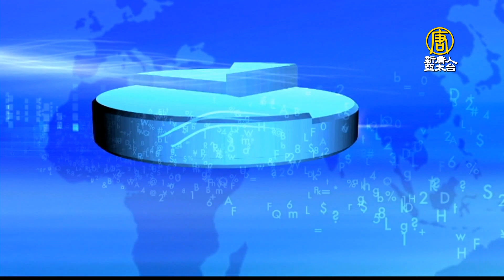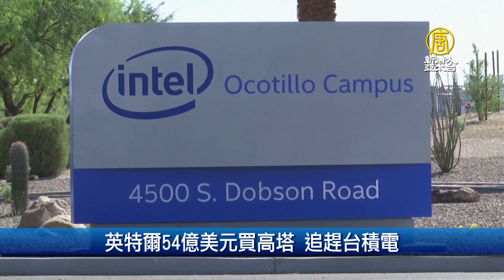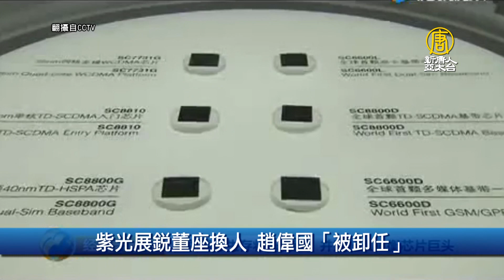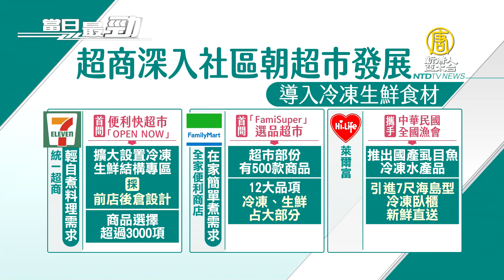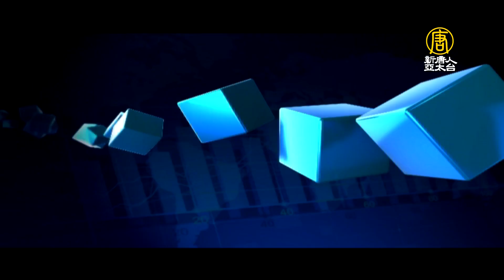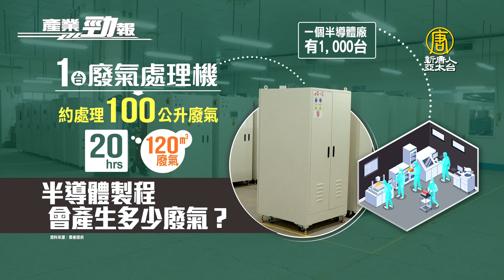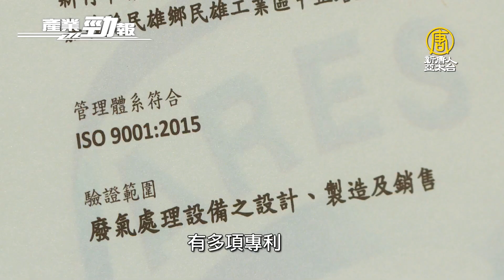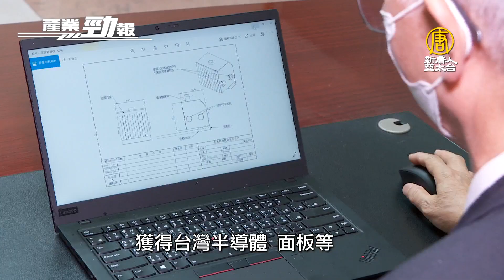🔥台半導體人才缺口3.4萬人 創七年來新高│超商走超市化 統一超 全家成立概念店導入冷凍生鮮│20220216【新唐人產業勁報】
二月16日，星期三，新唐人帶您看見最新產業動態。

◎烏俄危機緩 台股彈逾230點 再度重返月線

◎台灣半導體人才缺口3.4萬人 創七年來新高

◎超商走超市化 統一超.全家成立概念店導入冷凍生鮮

◎生產助力！直擊全台第一座半導體廢氣處理設備生產線

【推薦】🔥中國蘇州爆疫封控 半導體鏈風險升│台積電攻2奈米 台中擴產有譜

【推薦】🔥俄烏危機 台灣金融曝險2292億 市場三劇本備戰│聯電中國蘇州和艦8吋廠員工染疫 生產暫停

【推薦】🔥台灣晶圓代工1月業績報喜│不只是賣車！整合多元支付建生態系 和泰衝刺MaaS事業